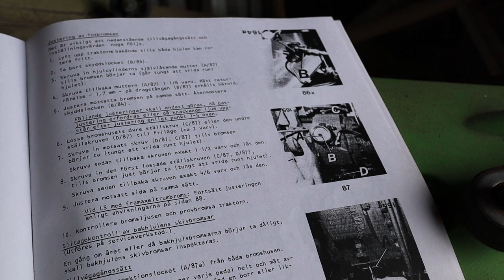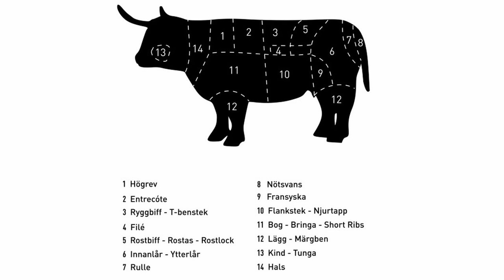Justerar bromsar, pratar slakt och flyttar kvigor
Justerar bromsar på vår Fendt 306LS och hämtar kreaturskärra. Tankar dyrt. Kör hem kvigor som har avvänjts från sina mammor och släpper ihop dem med sina äldre systrar. Pratar om slakt, styckningsdetaljer och fördelar med små gårdsslakterier som Öströö fårfarm.